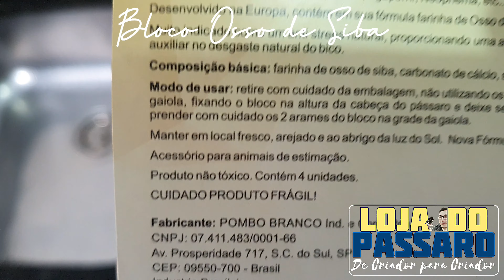Análise BLOCO OSSO DE SIBA de fácil fixação na gaiola produto